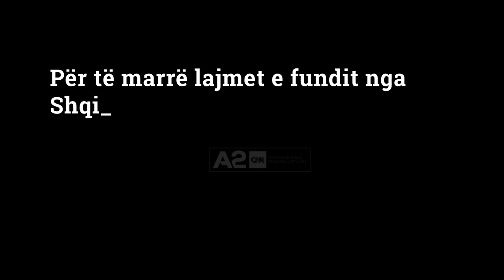Moska intensifikon luftën, valë sulmesh raketore rreth Ukrainës, viktima e të plagosur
Ndërsa bota dënonte luftën ruse në OKB, Moska e intensifikoi fushatën bombarduese në Ukrainë. Në valën më të madhe të sulmeve në disa javë, goditi infrastrukturë energjetike dhe godina banimi, duke shkaktuar viktima e të plagosur. Shpërthime të fuqishme u raportuan edhe në Kiev.